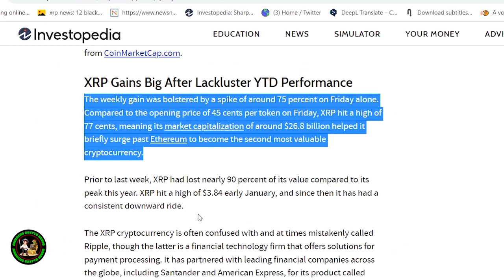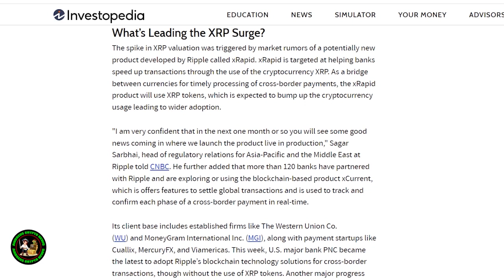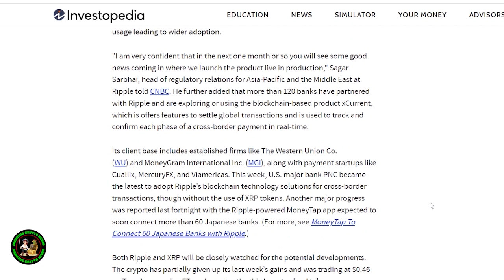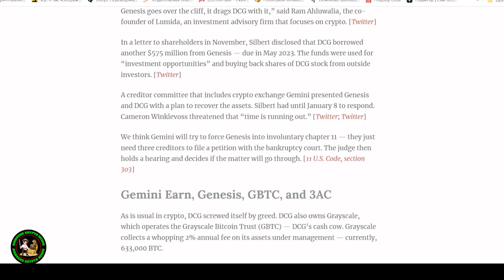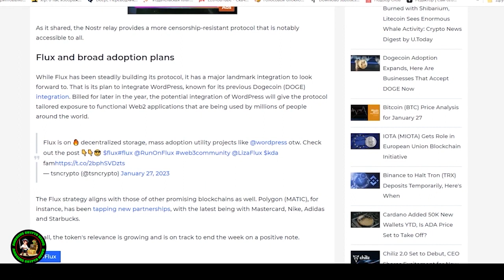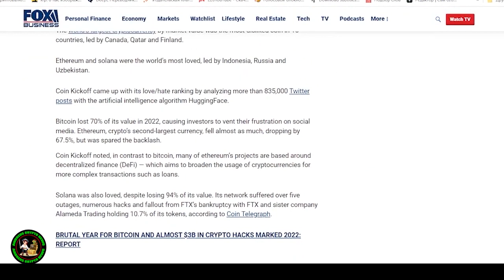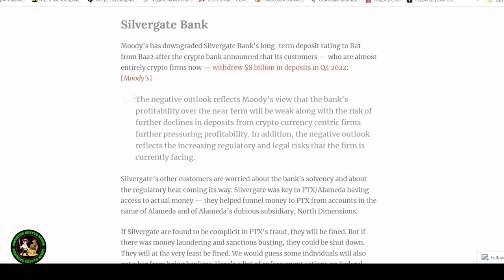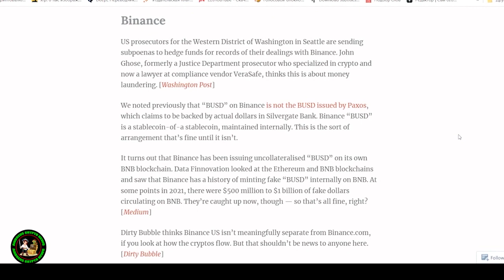XRP RIPPLE ITS OVER !!!!!!!! THE TRUTH IS OUT !!!!!!!!!